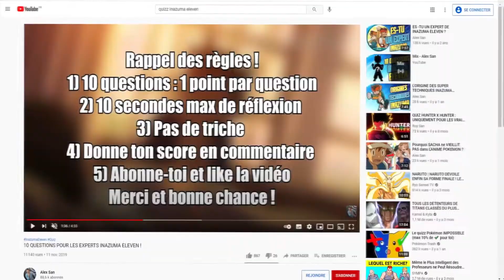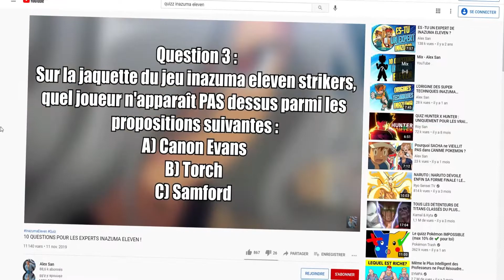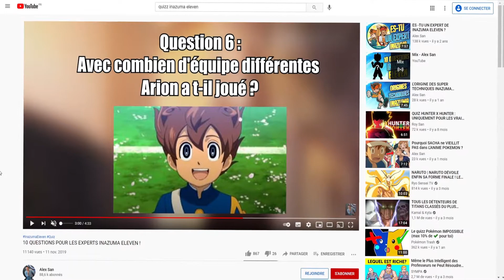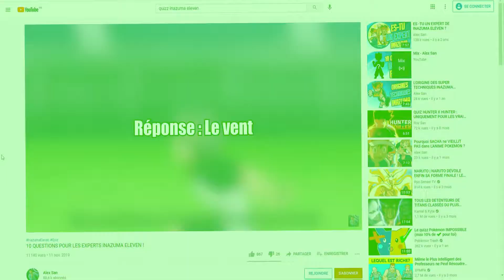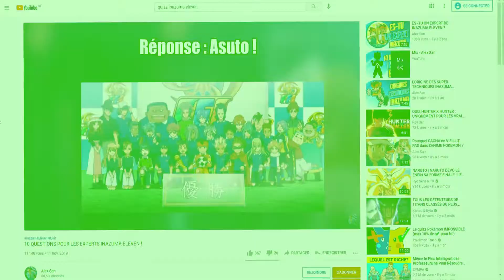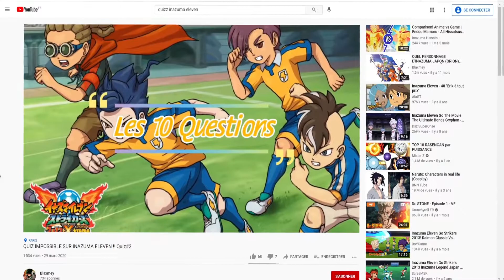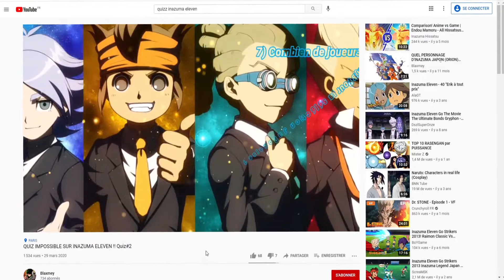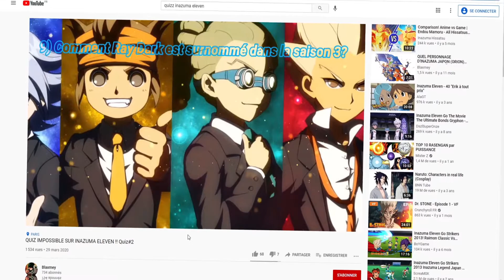EST CE QUE JE CONNAIS VRAIMENT INAZUMA ? (2 quizz inazuma)